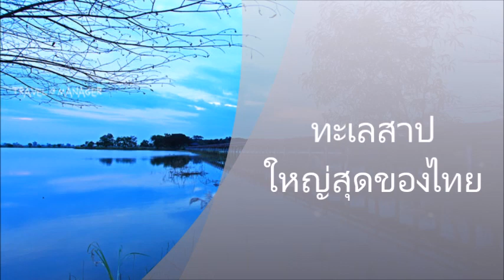จับกันระทึก..จระเข้บึงบอระเพ็ดตัวเขื่อง โผล่กกไข่ข้างถนนริมศาลเจ้าแม่หมอนทอง เมืองปากน้ำโพ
"บึงบอระเพ็ด" ที่ในอดีตเรียกว่า ทะเลเหนือ หรือจอมบึง ทะเลสาบน้ำจืดใหญ่ที่สุดในประเทศไทย มีเนื้อที่ 132,737 ไร่ อยู่ในท้องที่ 3 อำเภอของจังหวัดนครสวรรค์ ได้แก่ อำเภอเมืองนครสวรรค์ อำเภอท่าตะโก และอำเภอชุมแสง เป็นสถานที่ท่องเที่ยวที่สำคัญของจังหวัดนครสวรรค์ กลางบึงมีตำหนักแพที่สร้างขึ้นครั้งพระบาทสมเด็จพระมงกุฎเกล้าเจ้าอยู่หัวเสด็จพระราชดำเนินแปรพระราชฐาน

จากการสำรวจพบว่ามีสัตว์อาศัยอยู่ประมาณ 148 ชนิด พืช 44 ชนิด มีพันธุ์สัตว์ที่หายากได้แก่ นกเจ้าฟ้าหญิงสิรินธร (พบครั้งแรกที่บึงบอระเพ็ด) ปลาเสือตอ..ในช่วงเดือนพฤศจิกายนถึงมีนาคมจะมีนกเป็ดน้ำอพยพมาที่บึงแห่งนี้เป็นจำนวนมาก

รวมถึง จระเข้น้ำจืด ที่ล่าสุดชาวบ้านพบโผล่ซุกพงหญ้าริมถนนข้างศาลเจ้าหมอนทอง หมู่ที่ 5 ต.พระนอน อ.เมืองนครสวรรค์ จนต้องแจ้งเจ้าหน้าที่เขตห้ามล่าสัตว์ป่าฯ เข้าจับป้องกันอันตรายที่อาจจะเกิดขึ้น กระทั่งพบเป็น จระเข้เพศเมีย ที่ขึ้นจากบึงบอระเพ็ด มานอนกกไข่อยู่นับ 10 ฟอง..